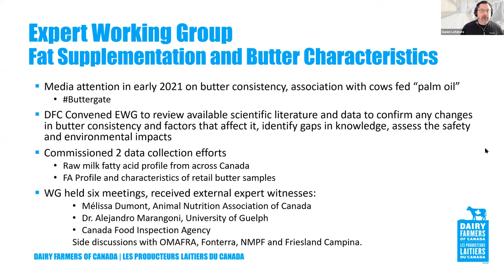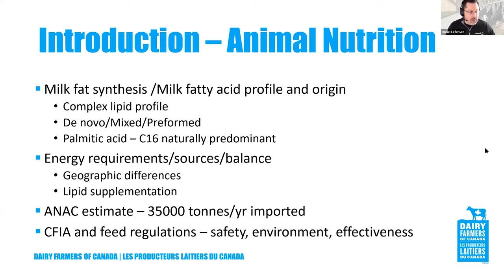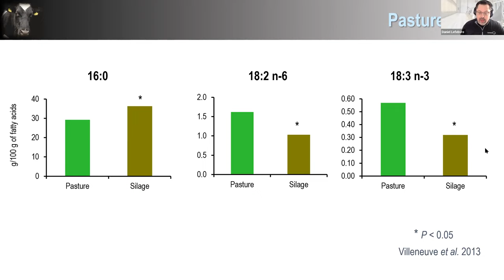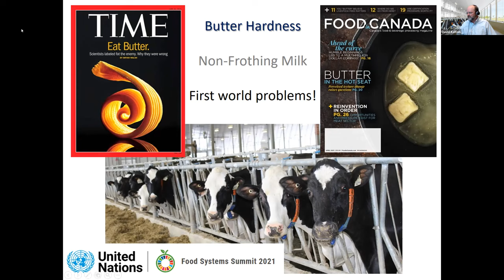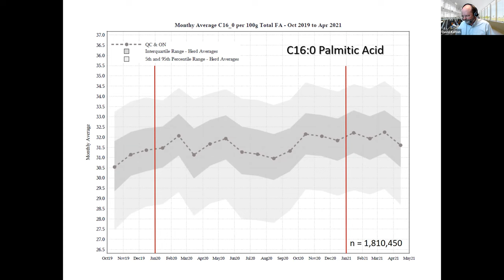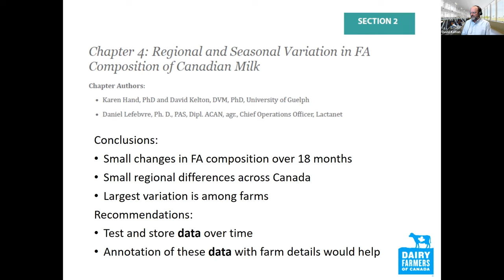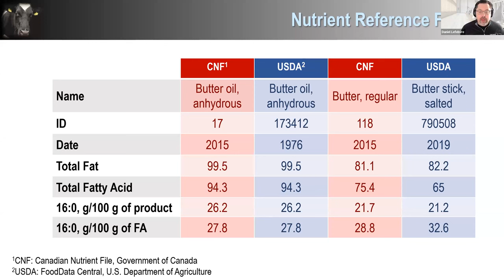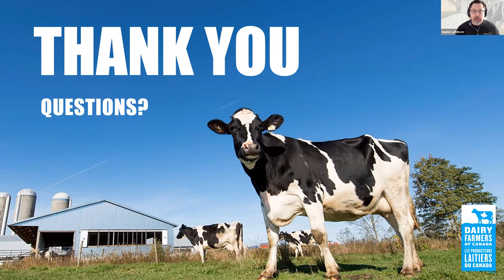Expert Group on Butter seminar Feb16 2022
Dairy at Guelph seminar by Dr. Daniel Lefebvre, COO of Lactanet and Dr. Dave Kelton, professor at University of Guelph, members of the Expert Working Group on the properties of butter and related factors. They provide highlights from their recent report, which is available